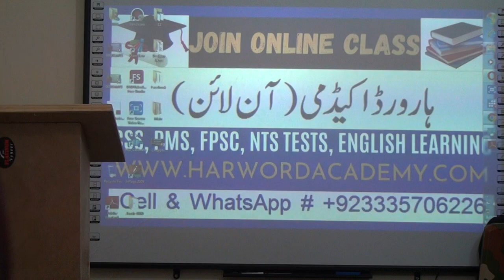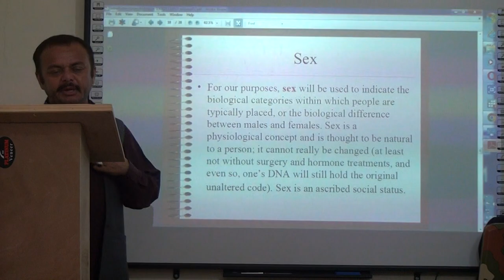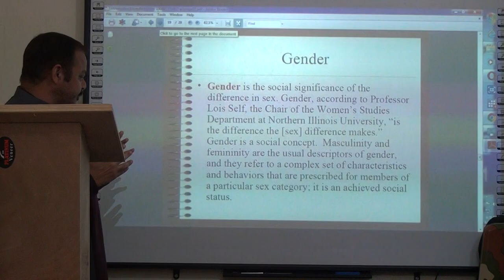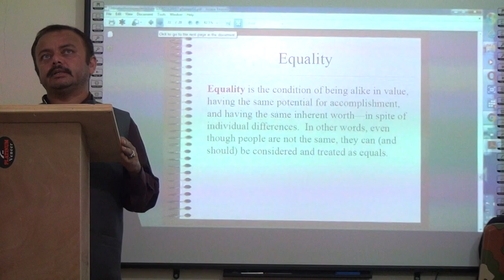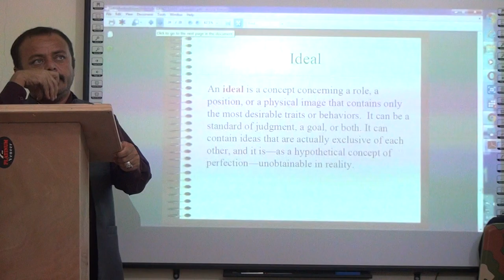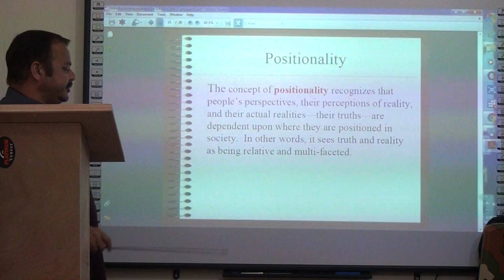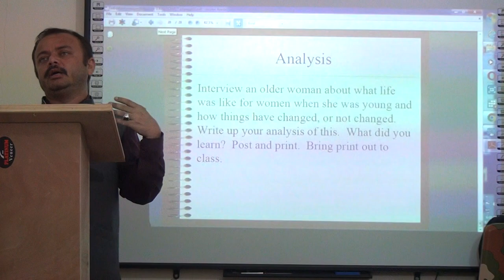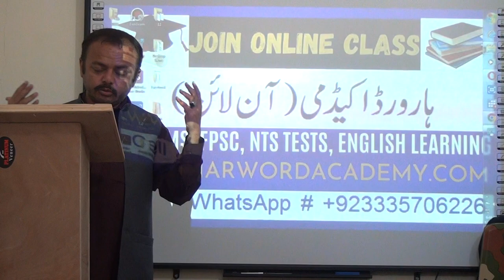Lecture No.15-Sex Psychology. (Lecturer Psychology, CSS, PCS, PMS Classes)